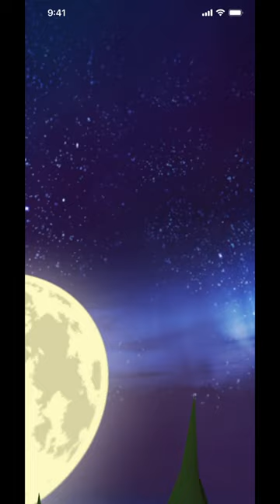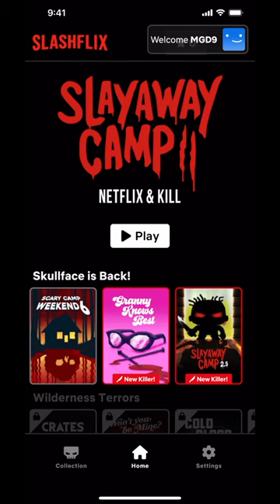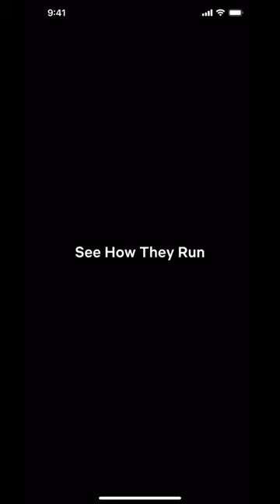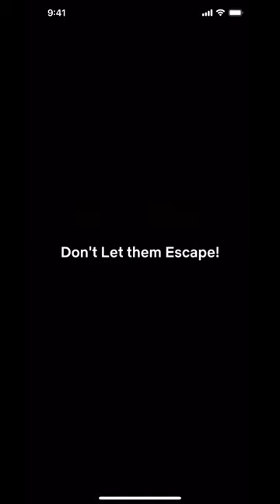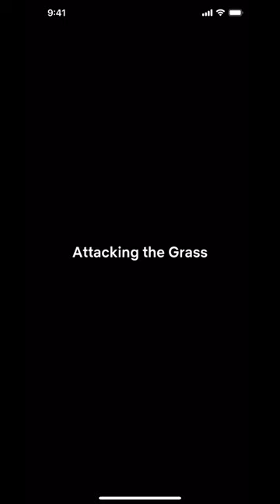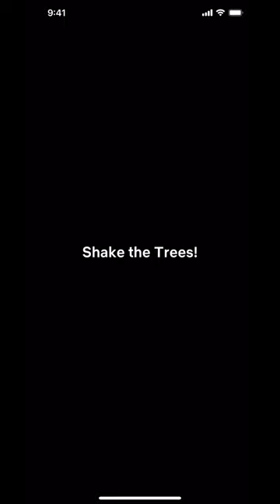Slayaway Camp 2 Netflix & Kill Walkthrough Gameplay Part 1 - Scary Camp Weekend 6 (All levels)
Leave no survivors. In this sequel, you're Skullface, a killer stuck inside a retro horror movie catalog — solve puzzles, stalk victims and get stabby.

So, somebody thought it would be a great idea to summon Skullface, Slayaway Camp’s violentest killer, and now he’s trapped inside a very familiar-looking streaming service. That means hundreds of potential new victims splattered across classic movie genres, and — let’s face it — those unsuspecting innocents aren’t going to decapitate themselves. Your hall pass for retro horror awaits!